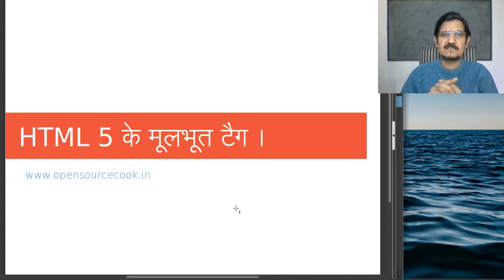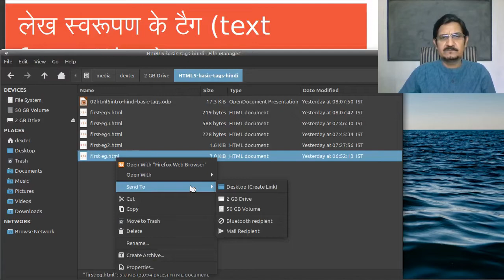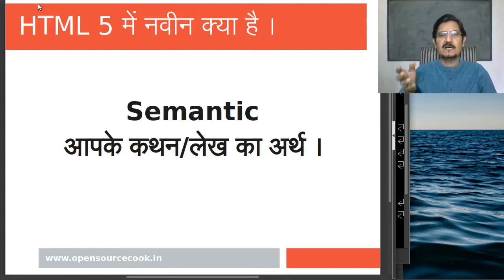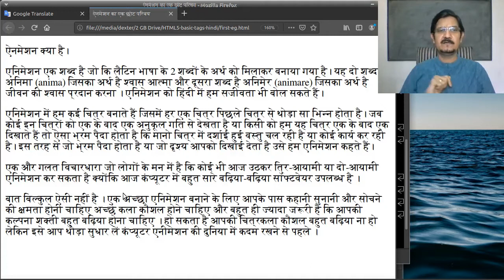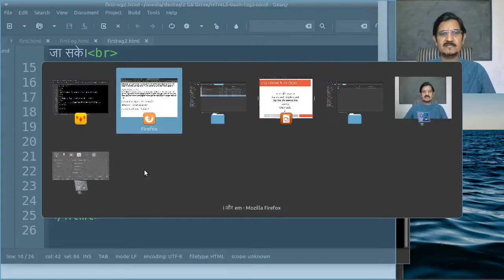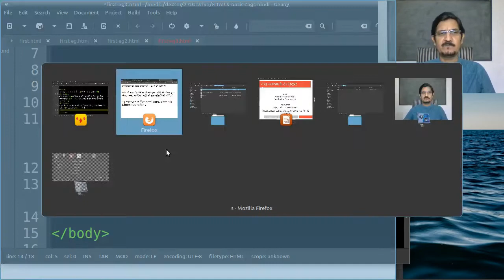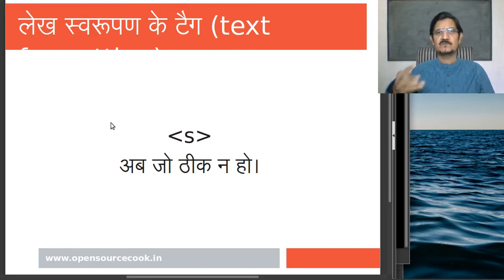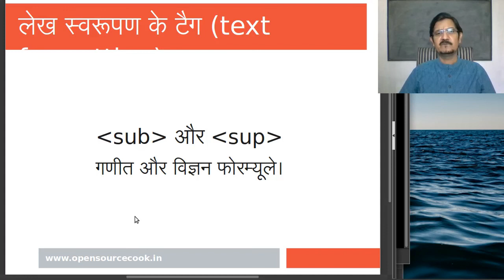वेब डेवलपमेंट - एच टी एम एल - मूल टैग और सिमेंटिक्स (HTML Basic tags and semantics)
HTML5 in Hindi. basic tags,

इस विडीयो में आपको  HTML5 के बारे में बताया जाऐगा।  HTML5 में क्या नया है,  semantics क्या है । एैसा कोड कैसे लिखे यह भी बताया जाऐगा ।
इस विडीयो के टैग  - br, p, i, em, b, strong, u, s, sub, sup